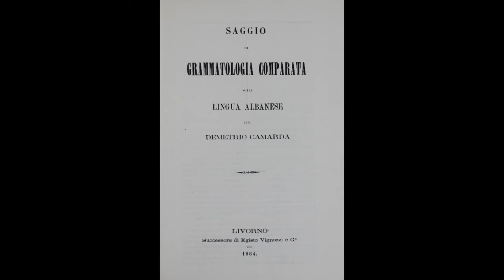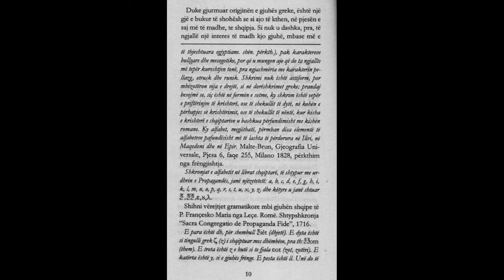LASHTËSIA DHE ORIGJINA E GJUHËS SHQIPE